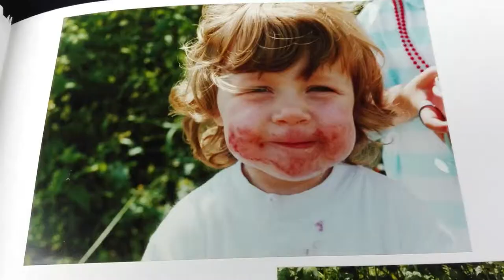Summer In - Turtle Ship - Tineke De Prez